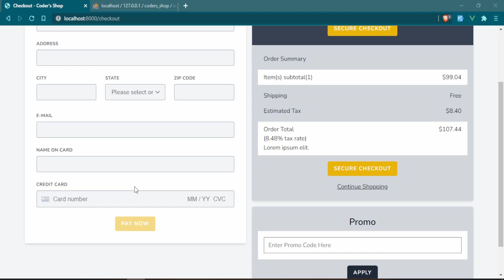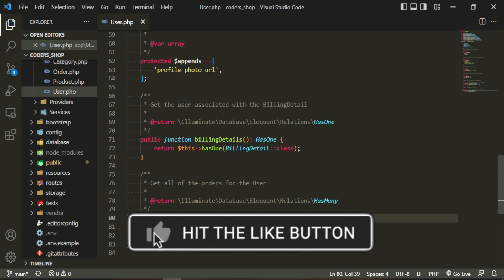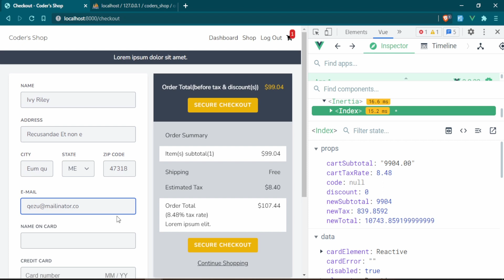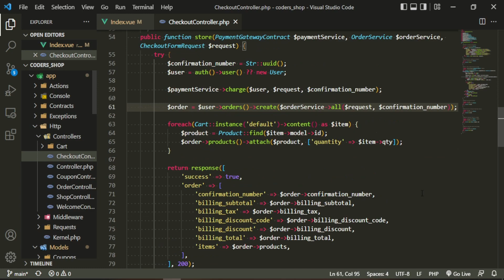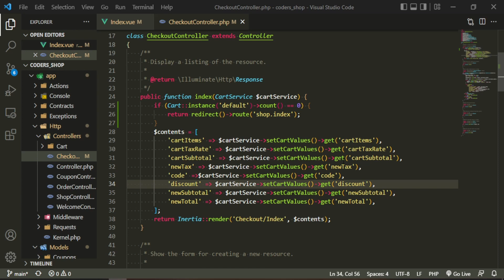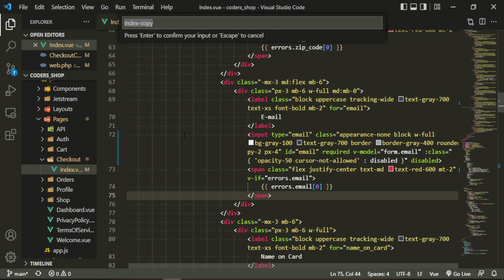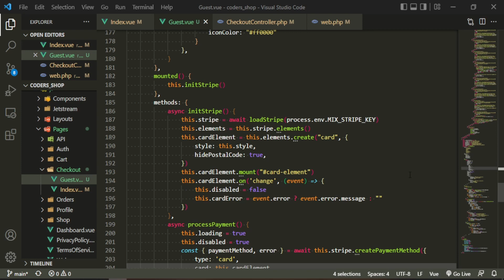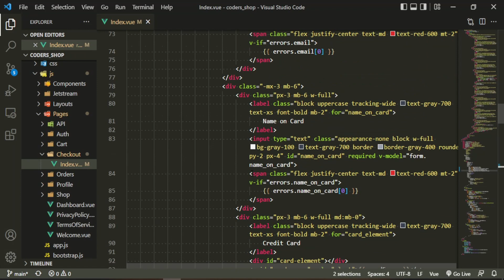Laravel E-commerce: [28] Auth vs. Guest Users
Let's build a Laravel E-commerce app Laravel 8, Jetstream, Inertia JS, Tailwind, Stripe, Algolia, and Laravel Daily's Laravel-Invoices.
In this episode we are distinguishing auth vs. guest users for checkout.
📓 Video Chapters:
0:00 Auth vs. Guest Users
This version of Inertia uses Vue 3.
Project name will be Coder's Shop.